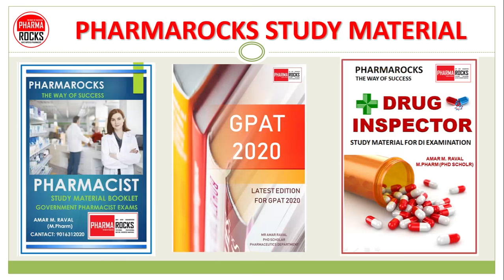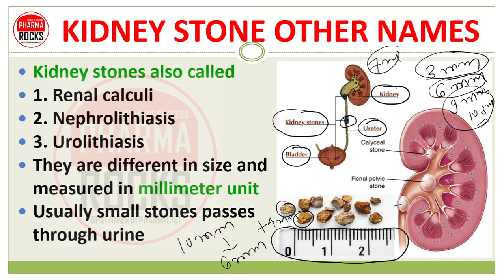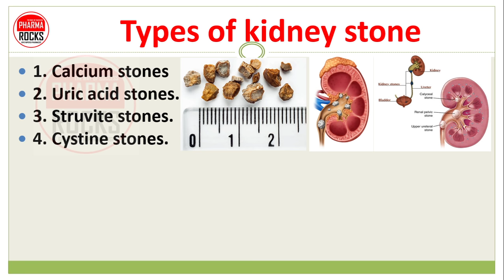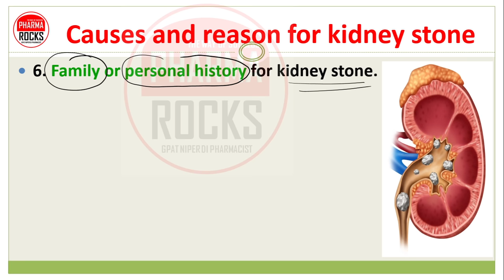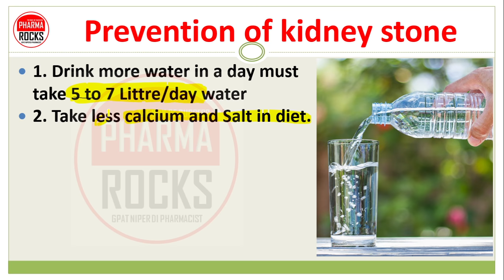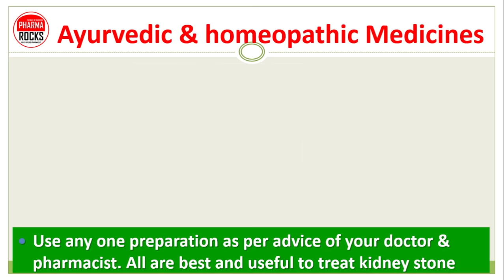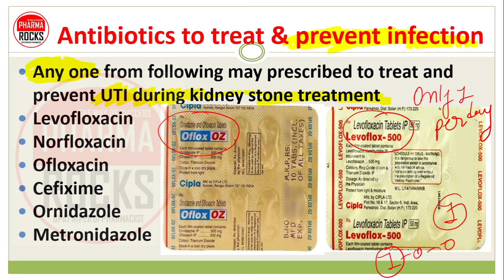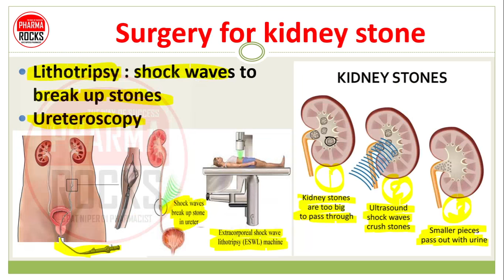KIDNEY STONE TREATMENT, CAUSES, SYMPTOMS, MEDICINES, किडनी स्टोन या गुर्दे की पथरी होने का सही इलाज